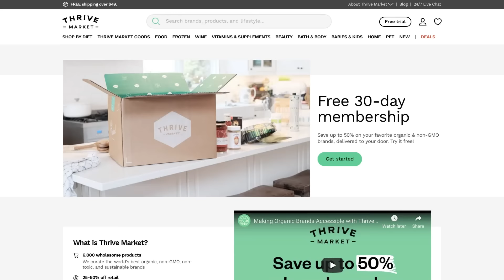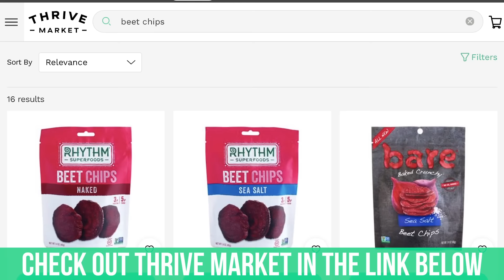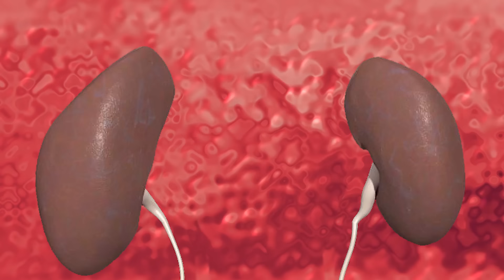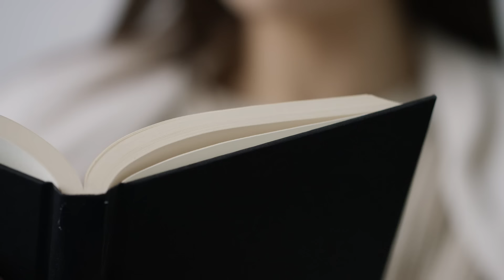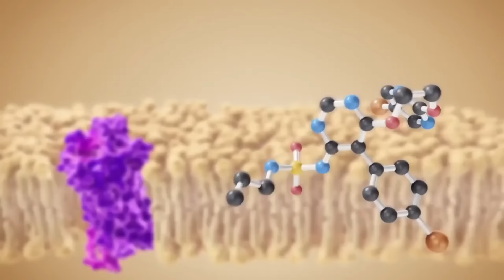Water Retention- What Makes you Puffy and How to Fix It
Water Retention- What Makes you Puffy and How to Fix It - Thomas DeLauer

Stress & Water Retention

Long-term stress can increase the hormone cortisol, which directly influences fluid retention and water weight

This may occur because stress stimulates cortisol, which, in turn, can cause the release of aldosterone - not only that, but it can also increase ADH

A review published in Neuroscience and Biobehavioral Reviews that looked at the relationship between aldosterone and stress concluded that stress does activate the rennin–angiotensin–aldosterone system

Not only that, but stress reduction studies have resulted in decreases in aldosterone

Additionally, a study published in the British Journal of Plastic Surgery looked at, among other things, the relationship between cortisol and AVP (ADH) in burn patients

Obviously, burn patients had increased levels of cortisol, and researchers found this to be positively correlated with increased levels of ADH

**The exact pathway of how ADH is released is not currently known, but it’s believed that stressful stimuli activate AVP release via parvocellular neurons (part of the hypothalamus) in the paraventricular nucleus, and osmolar stimuli through magnocellular neurons in the supraoptic nucleus** -- these areas are part of the hypothalamus

Hibiscus/Roselle Tea

Roselle tea is an age-old natural remedy for hypertension or high blood pressure. This species of hibiscus contains polyphenols that act as blood pressure-lowering drugs, ACE inhibitors

Roselle also contains quercetin, a flavonoid that contributes to vascular relaxation. It also increased urine production by 48% in a study done on kidney tissue
delphinidin-3-O-sambubioside, 11.5 mg/g cyanidin-3-O-sambubioside, 11.5 mg/g quercetin which have been found to actually control aldosterone activity

A study from the Journal of Ethnopharmacology found that hibiscus tea increased urine production by 48% in a study done on kidney tissue

Coffee/Tea

Technically speaking, caffeine in coffee is a natural diuretic that binds to adenosine receptors - this effect prevents the kidneys from taking up sodium and enhances water and sodium elimination

Renal renal reabsorption requires functional adenosine A1 receptors, which caffeine locks onto - via this effect, caffeine can decrease salt and water reabsorption in distal nephron segments, thereby altering ADH secretion

*Adenosine receptors are expressed along the entire nephron*

Additional Resources